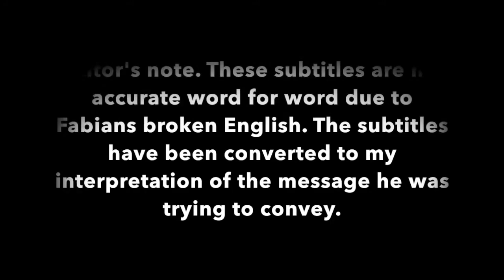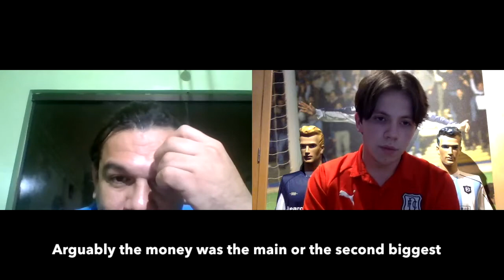Baller Talk samples | Fabian Caballero | Part 2 - Bonetti's and Duffy, Cup Final and Dundee Derbies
This is 1 of 4 samples broken down from our Fabian Caballero interview.